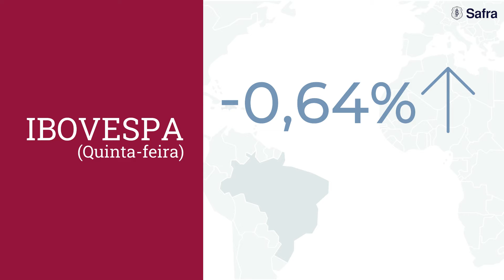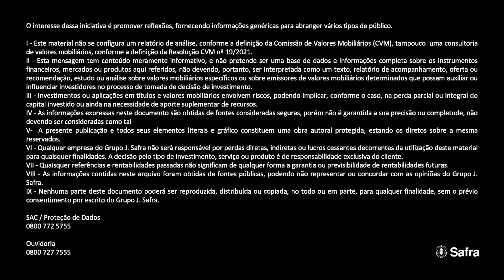Morning Call Safra: S&P sobe 27% nos EUA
No Morning Call desta segunda-feira, 3 de dezembro, comentamos o resultado dos ativos no ano que se encerrou. No segundo bloco, falamos sobre o que deve movimentar os mercados nos próximos dias.